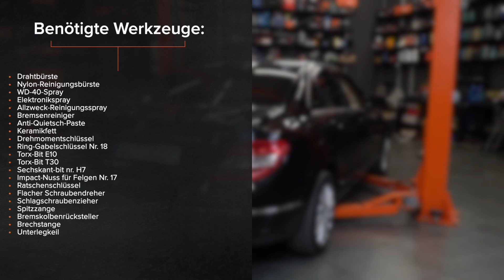MERCEDES W204 Bremsscheiben hinten wechseln [AUTODOC TUTORIAL]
Wie MERCEDES-BENZ C-Klasse 3 (W204) 2.2 Limousine 2007–2008 Bremsscheiben hinten wechseln [AUTODOC TUTORIAL]

Bremsscheiben an MERCEDES-BENZ C-Klasse T-modell (S204) (Baujahr 08.2007–08.2014) / MERCEDES-BENZ E-Klasse Cabrio (A207) (Baujahr 01.2010–12.2016) / MERCEDES-BENZ E-Klasse Coupe (C207) (Baujahr 01.2009–12.2016) Fahrzeugen, werden stets nach demselben Muster ersetzt. Es kann jedoch aufgrund spezifischer Merkmale des Fahrzeugdesigns kleinere Unterschiede geben.

⚡ Alle Video- und PDF-Tutorials für den Austausch von MERCEDES-BENZ C-Klasse (W204)-Teilen: herunterladen und ansehen im AUTODOC CLUB

00:00 — MERCEDES W204 – Bremsscheiben: Schritt-für-Schritt-Tutorial zum Austausch
01:05 — Lösen Sie die Bremssattel-Haltefeder.
02:16 — Schrauben Sie die Befestigungen des Bremssattelhalters ab.
03:58 — Bringen Sie die Bremsscheibe an.
05:25 — Drücken Sie den Bremssattelkolben rein.
06:46 — Ziehen Sie die Befestigungselemente des Kabelbaums des Bremsbelagverschließsensors fest.